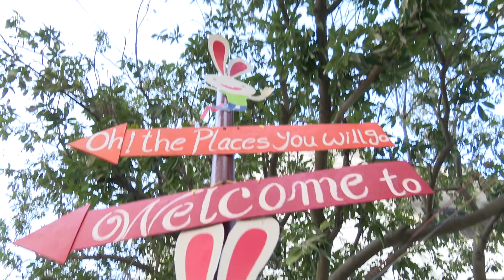1st Annual day Nursery 3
Jungle song